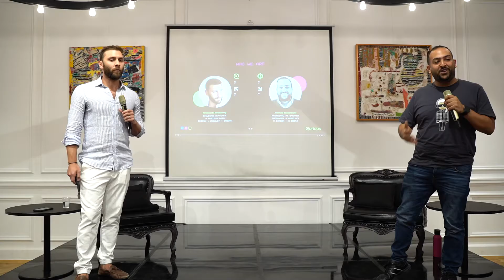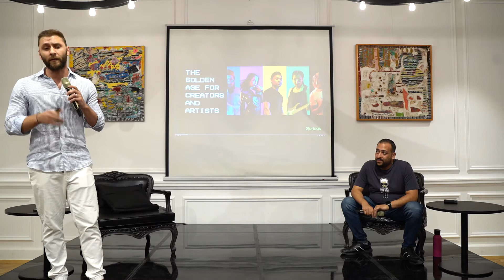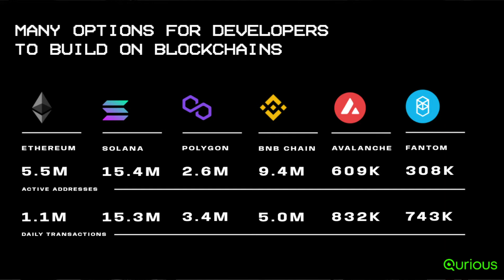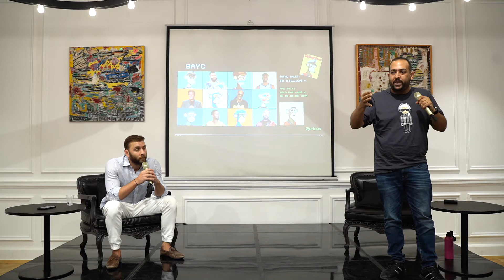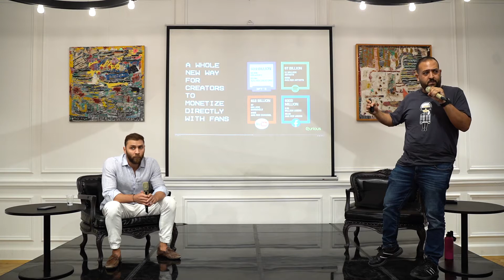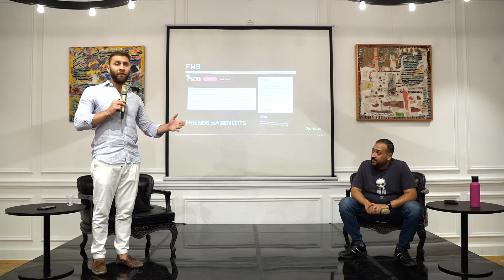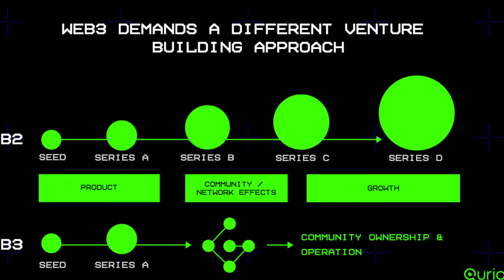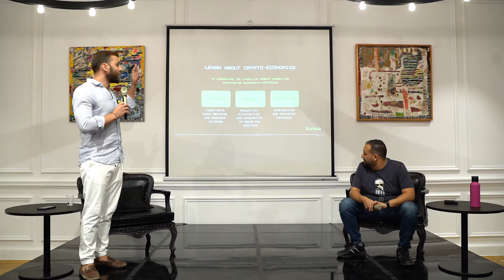Consoleya Business Meet-up | What is Web3? And Why You Should Care?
In this video you find Ahmed El Wassimy, Director of Qurious Labs, & Ahmed Bassiouni, Principal of Openner ,talking about Web 0.3 applications , Examples of successful web 0.3 projects , web 0.3 in the venture space , and how to approach building for web 0.3

0:00  Introduction
4:36  What is Web 0.3
22 :35 Web 0.3 applications
23:26 Blockchain
27:00 NFT’s
37:43 Decentralization
39:05 The games in the metaverse
43:25 The decentralized autonomous organizations
55:22 Q & A